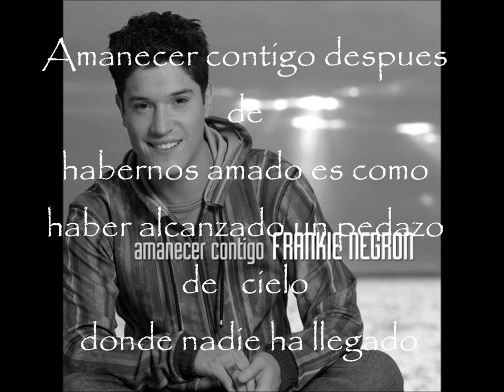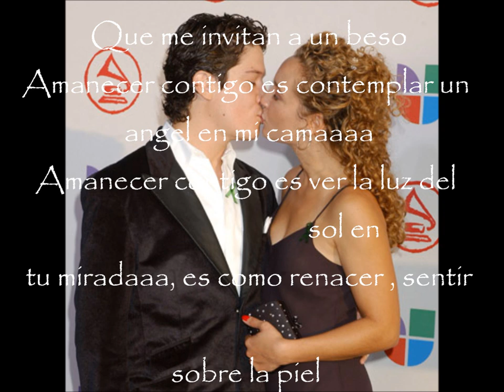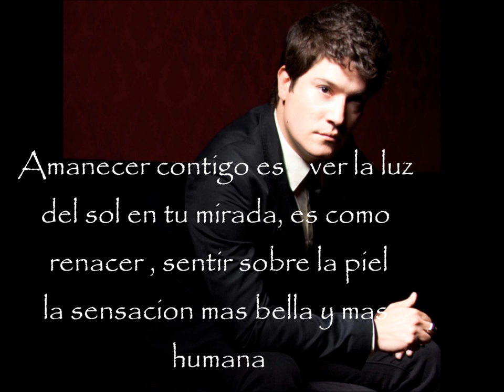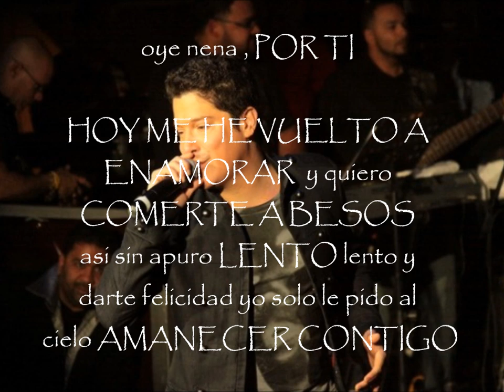Frankie Negrón - Amanecer Contigo (bolero)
El mismo nombre del albun AMANECER CONTIGO, es un tema muy romantico para bailar pegaditos,,,año 2006 .